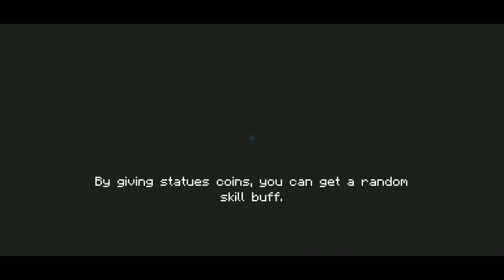Soul Knight: Badass Speed Run (6:9) Squirrel's Gameplay | Attempt 2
i kinda did reroll once :b

1 Sub = 1 Water💧